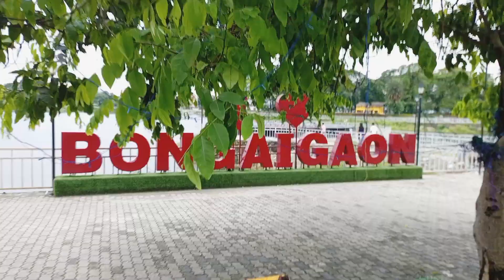আজ সবাই মিলে বঙাইগাও পার্কে গেলাম💃@monpakhi514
Hello friends,